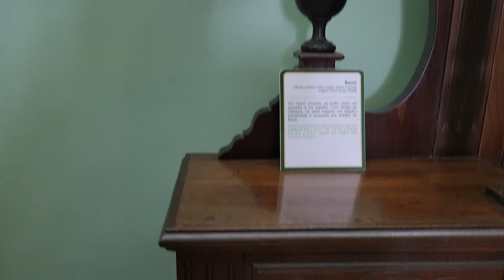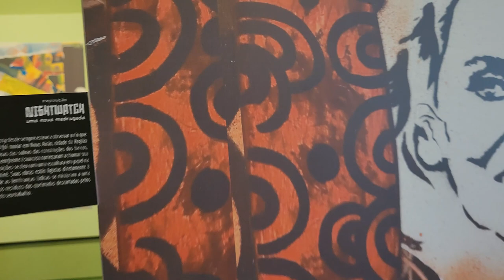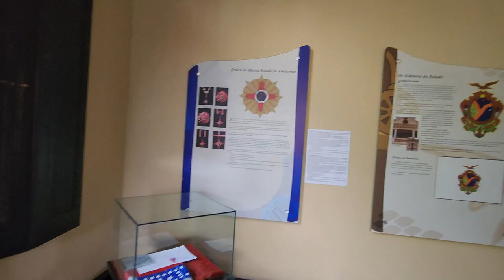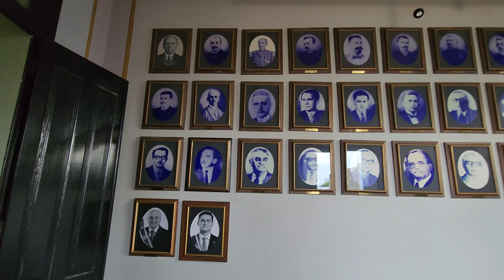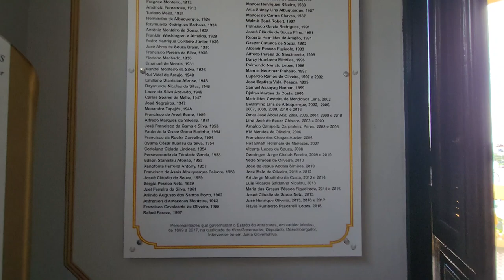PALÁCIO RIO NEGRO AMAZONAS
Venha conhecer a cultura Amazonense em um período onde os barões da borracha mandavam na economia do amazonas e deixaram palácios luxuosos.